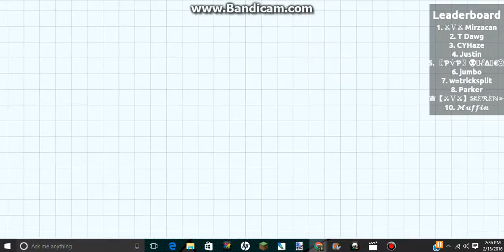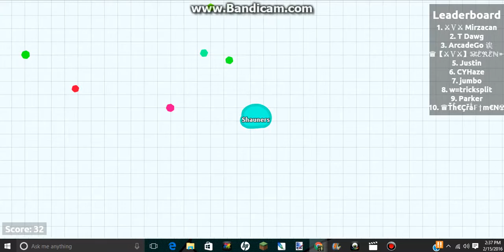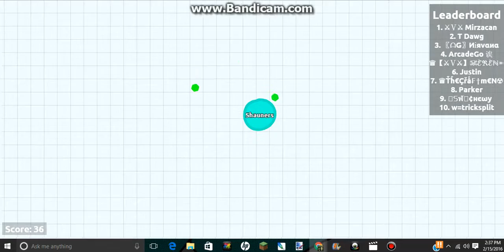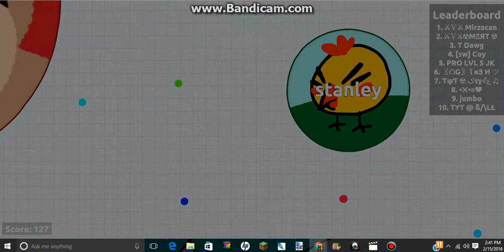Agar with Ryan and Jake